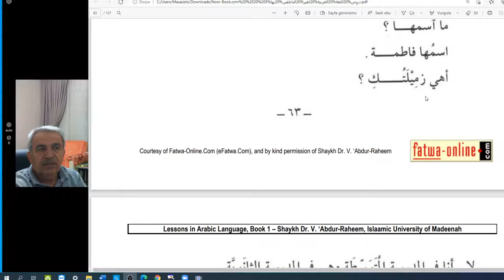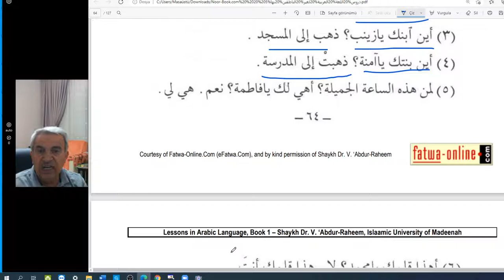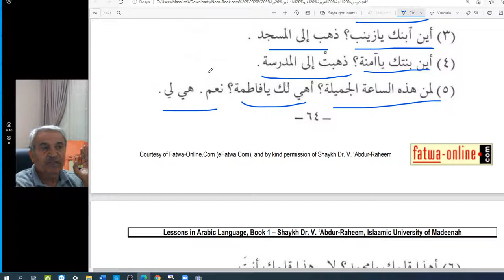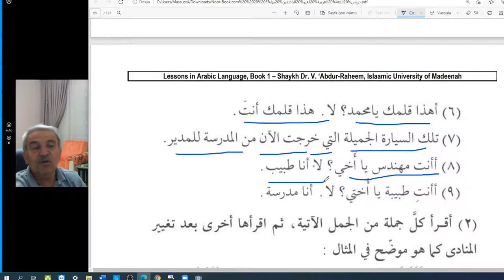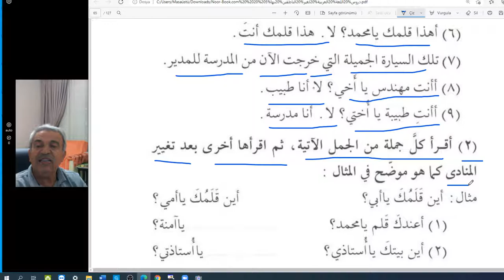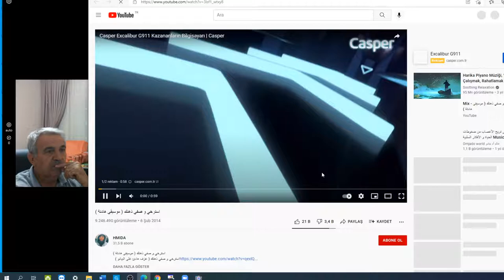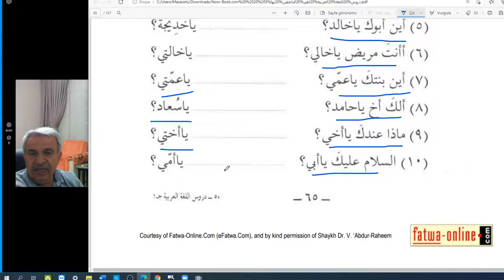Arapça pratik dersler/A Kuru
Arapça dersler
1.kitap
sayfa :64-65